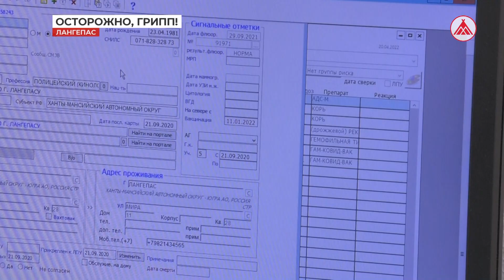В Лангепасе зафиксирован рост случаев гриппа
Число зарегистрированных случаев гриппа в городе за неделю выросло в четыре раза